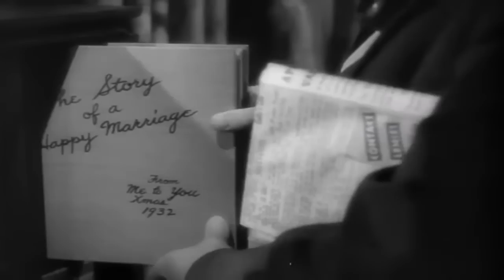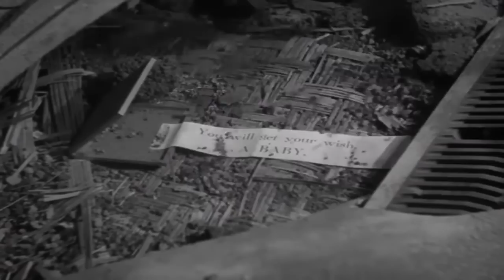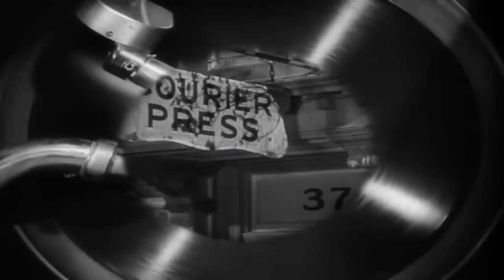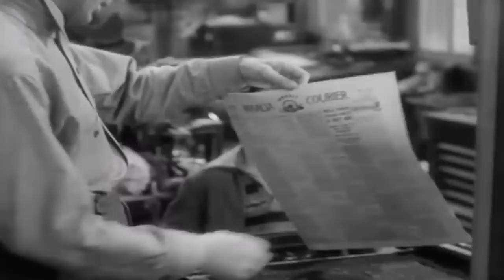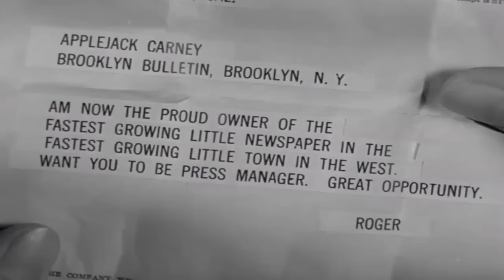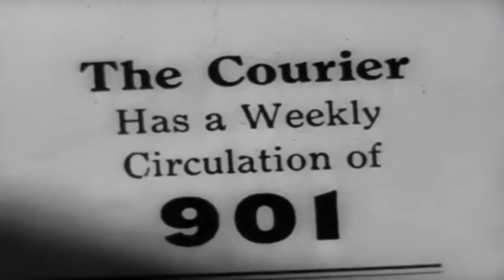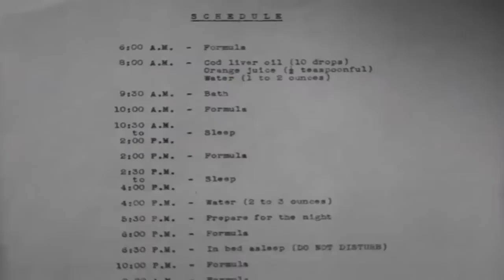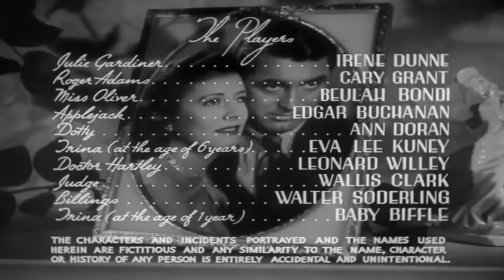Penny Serenade - 1941 l Hollywood Romantic Hit Movie l Cary Grant , Irene Dunne , Beulah Bondi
Watch PennySerenade1941 , Hollywood Romantic Hit Movie .
Director :- George Stevens
Producer :- George Stevens
Written :- Morrie Ryskind
Screenplay :- Morrie Ryskind
Cinematography :- Joseph Walker
Edit :- Otto Meyer

Synopsis :- The film charts the meeting, courtship and marriage of Julie Gardiner (Irene Dunne) and Roger Adams (Cary Grant) through the playing of popular songs relevant to each time period. After their spur-of-the-moment marriage on New Year's Eve and a night in Roger's train compartment en route to San Francisco, a pregnant Julie rejoins Roger in Tokyo, where he has a stint as a reporter. Julie loses their unborn child in the 1923 Tokyo earthquake[2] and returns with Roger to California despondent, until their friend Applejack Carney (Edgar Buchanan) encourages them to adopt a child. While Roger struggles to keep a newspaper going in the fictional California town of Rosalia, Julie keeps house and fits out the nursery.

They apply at an adoption agency for a two-year-old boy, and receive a call from Miss Oliver (Beulah Bondi) that a five-week-old baby girl is available. Though Roger would have preferred a boy, he falls in love with the baby, and he and Julie care for her during their one-year probation period. At the end of that time Roger has lost the newspaper, and the law will not allow him to adopt the baby without an income. Roger appears before the judge and delivers an impassioned plea to keep the girl, whom he considers his own. The judge awards custody, and Roger returns home to Julie with their daughter.

Years later, Roger and Julie swell with pride as their daughter, Trina, not yet old enough to play an angel in the Christmas play, plays the "echo" instead. The following Christmas, Julie writes to Miss Oliver that Trina has died from a sudden illness. The child's death sends Roger into a deep depression, and Julie resolves to leave him, believing he no longer needs her. Just as she is about to leave for the train station, the couple receive a phone call from Miss Oliver, saying that a two-year-old boy has just become available for adoption. Roger and Julie embrace, ready to rebuild their marriage with a new child.